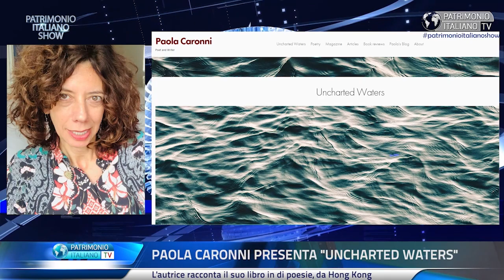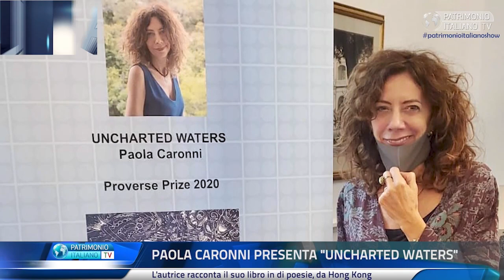Paola Caronni da Hong Kong ci parla del suo libro 'Uncharted waters'